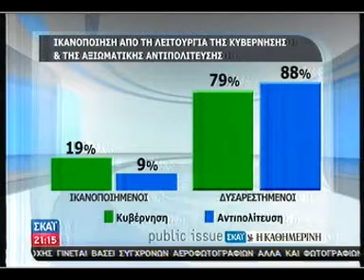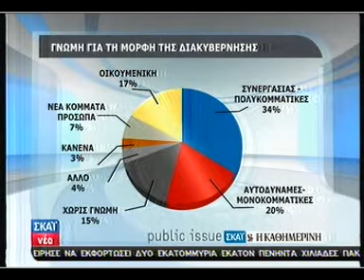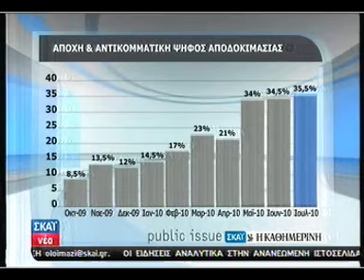ΤΟ ΠΟΛΙΤΙΚΟ ΒΑΡΟΜΕΤΡΟ.3gp